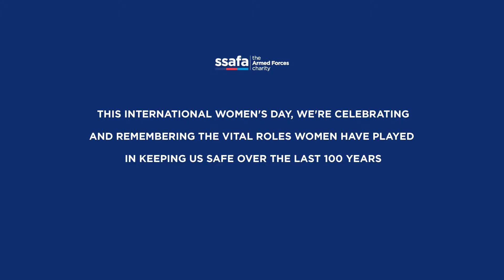Michelle Partington - The true meaning of strength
Michelle Partington recalls her experiences during and after her time serving as a female RAF paramedic